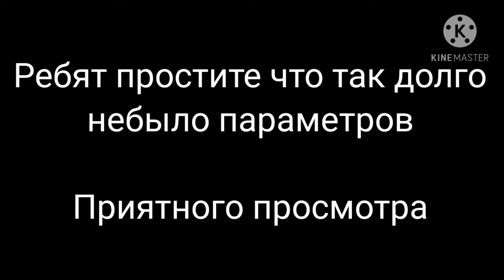Параметры моей ос